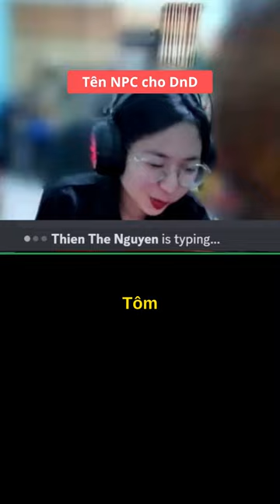"Chết rồi nhiều NPC lú đầu quá!" - DnD DM đặt tên NPC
DnD là một game nhập vai cùng xây dựng thế giới và kể nên những câu chuyện hùng tráng. Thế nhưng khi người chơi mất não và không nhớ được hết tên NPC thì DM phải làm gì?